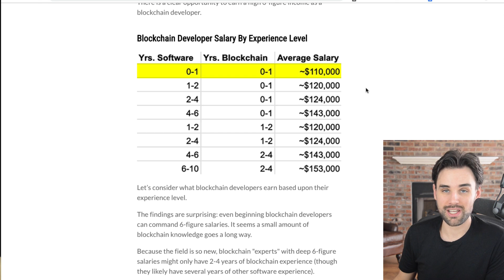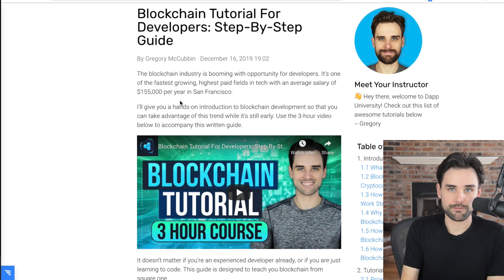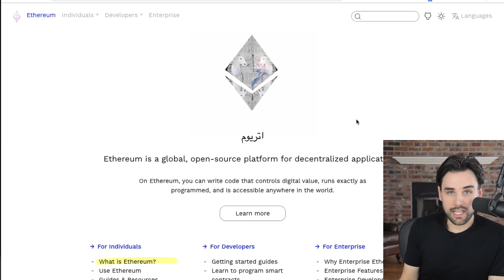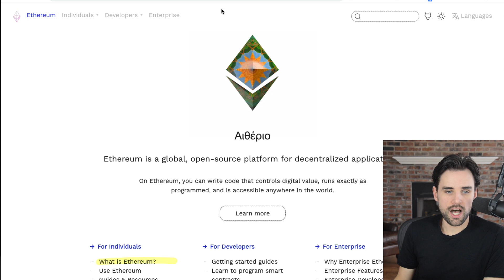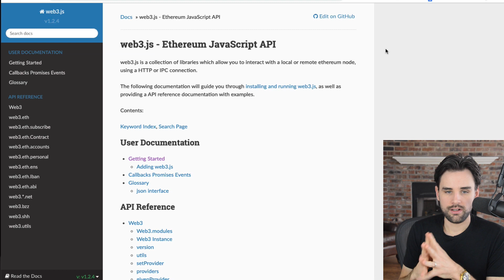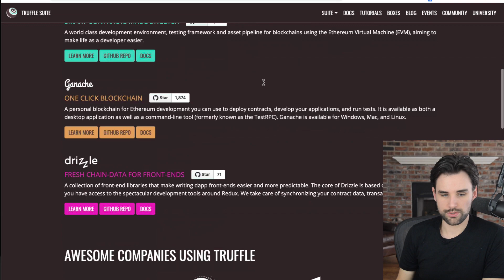The BEST way to make money with Blockchain in 2020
🚀 Blockchain University opens on January 29, 2020 -- join the launch event now!